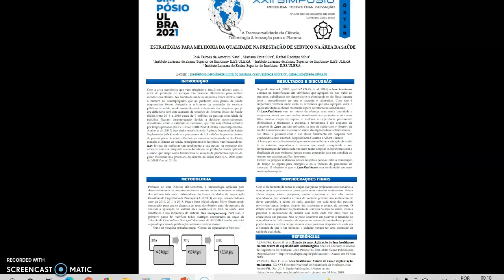Estratégias Para Melhoria da Qualidade na Prestação de Serviço na Área da Saúde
XXII Simpósio de Pesquisa, Tecnologia e Inovação Ulbra 2021 – Vídeos de apresentação dos pôsteres das Engenharias | Ulbra Itumbiara

Autores:
José Feitosa de Amorim Neto
Mariana da Cruz Silva
Rafael Rodrigo Silva